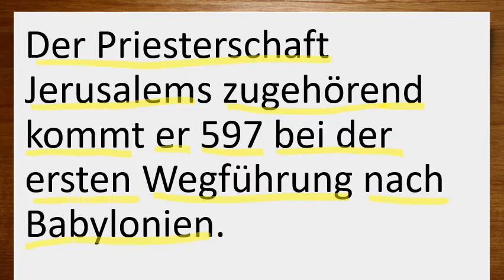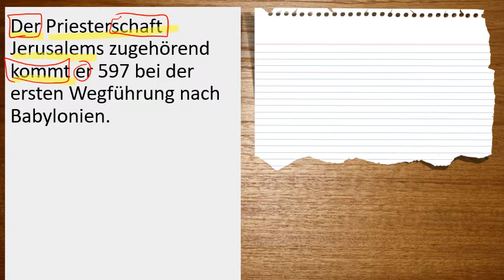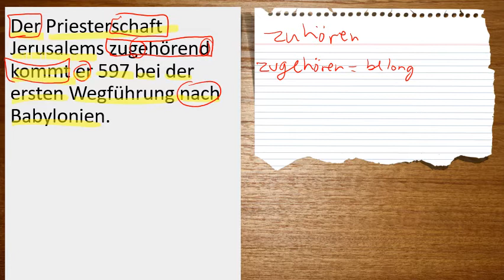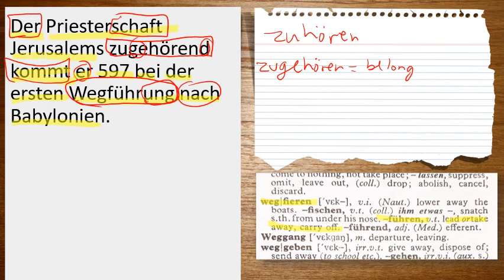Daily Dose of German - Schweitzer - Das Reich Gottes bei Hesekiel 03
Here is your daily dose of theological German.